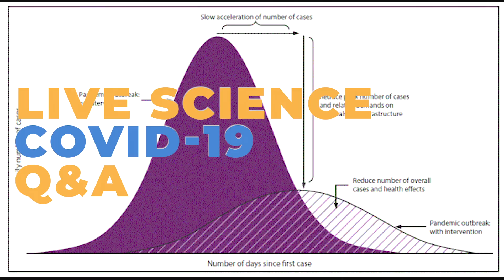Was That Coronavirus You Had in January?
Did you already get COVID-19 when it first appeared in the states? While the first reported deaths were in early February, chances that you have had it are probably low. Or just get the antibody test to find out (and donate your precious antibodied plasma to those in need!)

For the science geek in everyone, LiveScience.com breaks down the stories behind the most interesting news and photos on the Internet, while also digging up fascinating discoveries that hit on a broad range of fields, from dinosaurs and archaeology to wacky physics and astronomy to health and human behavior. If you want to learn something interesting every day, LiveScience is the place for you.